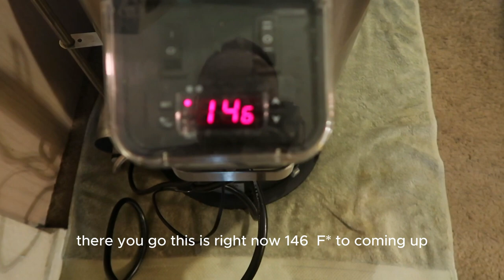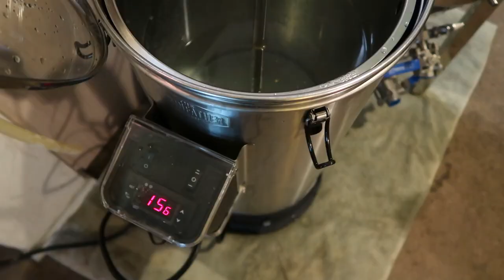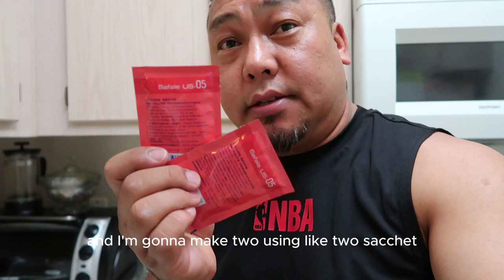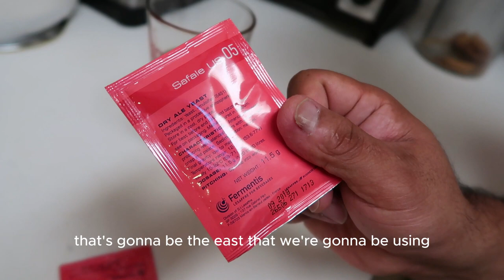Master Home Brewing: Ultimate Step-by-Step Guide for Perfect Beer!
"Master Home Brewing: From Grain to Bottle - Ultimate Step-by-Step Guide for Perfect Beer!"

Detailed Description:
Welcome to our ultimate home brewing guide! Whether you're a newbie or a seasoned brewer, this video will take you through the entire process of making your own beer at home, from selecting the right grains to pouring your first bottle. We cover each stage in detail to ensure you create a brew that you can be proud of.

In This Video, You Will Learn:
Selecting and Preparing Grains: Learn how to choose the best grains for your desired flavor and how to prepare them for brewing.

The Mashing Process: Understand the critical steps in mashing and how to achieve the perfect temperature for enzyme activity.

Boiling and Hops Addition: Discover how to properly boil your wort and the timing for adding hops to balance bitterness and aroma.

Fermentation: Get tips on maintaining the right conditions for fermentation and how to troubleshoot common issues.

Bottling Your Brew: Find out how to safely and effectively bottle your beer to maintain its quality and carbonation.

Expert Tips and Tricks: Benefit from expert advice that can help you avoid common mistakes and improve your brewing skills.

Essential Equipment: Get an overview of the must-have equipment for successful home brewing.
Troubleshooting Advice: Learn how to troubleshoot issues that may arise during brewing, fermentation, and bottling.

Join us on this brewing adventure and turn your kitchen into a mini brewery! Cheers to your brewing success!